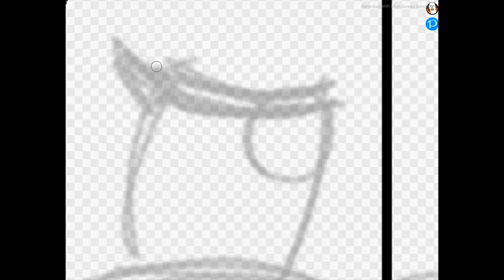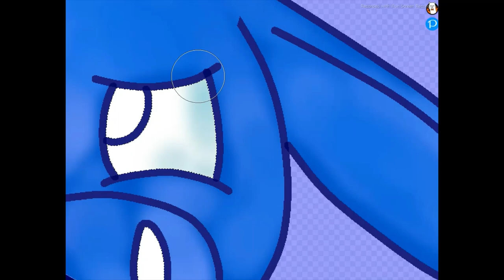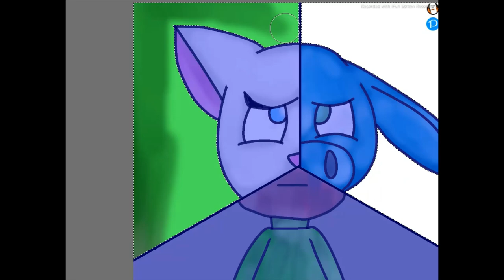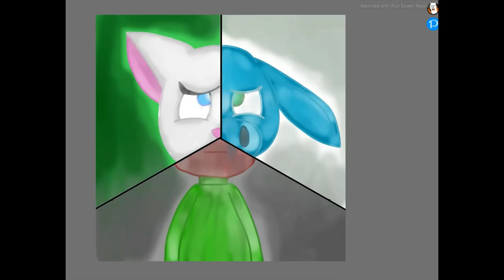Three Years(3rd Anniversary) [Ignore the Pax Resources Model Text)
Firstly I considered about making the video in style of my PMC anniversary, but suddenly I changed my mind.
Thanks for helping me to reach such far. 3 years may not sound long, yet for me it has a meaning. There dramas, there new friendships and here.
This year I went from 303 subs(last year 202, two years ago it was 101) to 606 subs. The number sounds hilarious, isn't it?
For these who wonder about the random text in the title, I have used the same save as I used for my resources model and weirdly it didn't disappear.

Requests: CLOSED
Art Trades: CLOSED
Collaborations: ASK